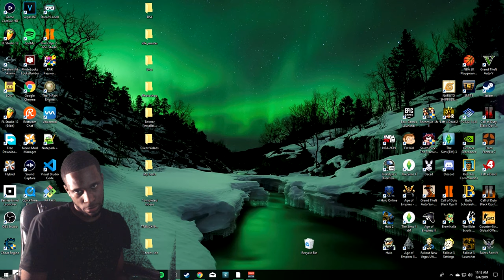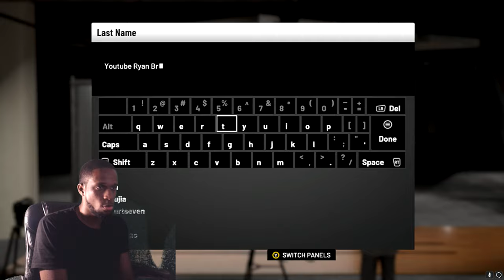Hacked My Way Back Into 2k